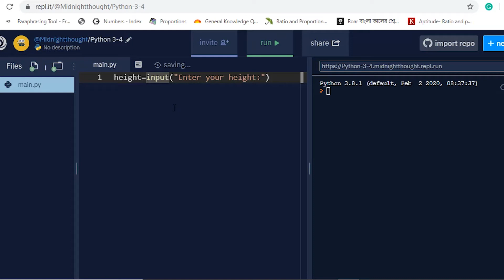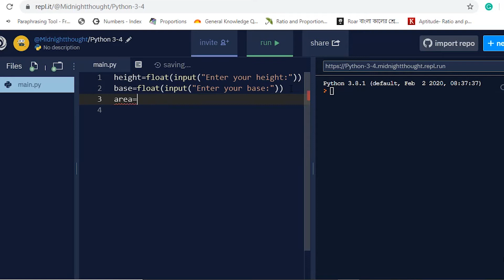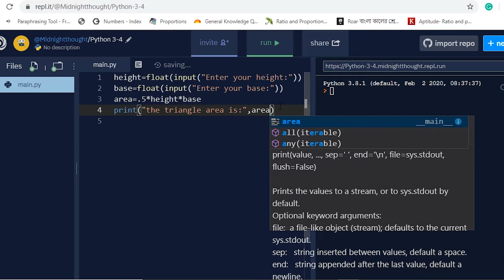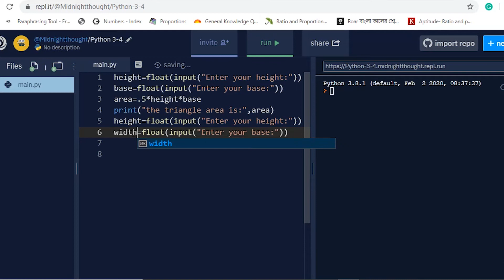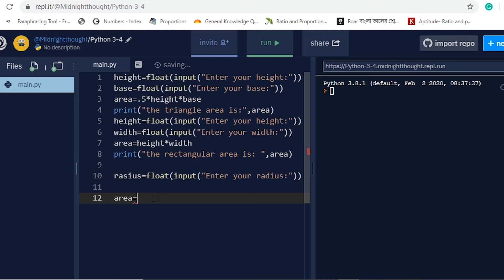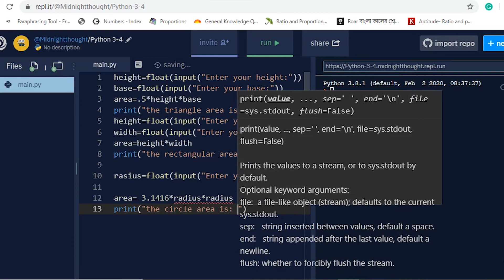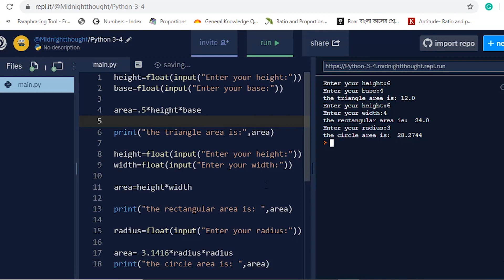Python bangla tutorials -21 (Area Of Any Shape)